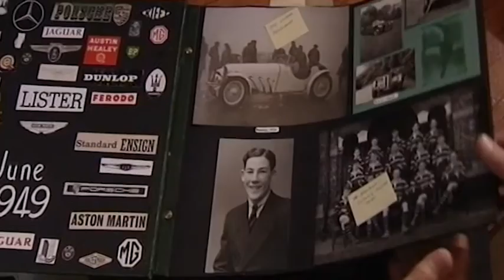LOUISE GOODMAN SHOWREEL